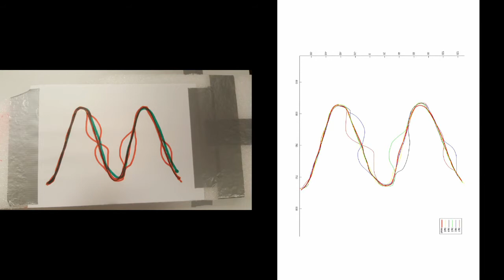Dynamic Motor Primitives based Learning by Demonstration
This paper investigates the problem of Teaching by Demonstration (TbD) on a KUKA lightweight robot (LBR). Motions are recorded by a human operator, and then the data is used to model a nonlinear system, i.e., the dynamic motor primitive (DMP). In order to learn from multiple demonstrations, Gaussian Mixture Models (GMM) are employed rather than using conventional Gaussian process for the evaluation of the non-linear term of the DMP. Then the Gaussian mixture regression (GMR) algorithm is applied to generate a synthesized trajectory with smaller position errors in 3D space. The proposed approach is tested and demonstrated by performing two tasks with KUKA iiwa robot.